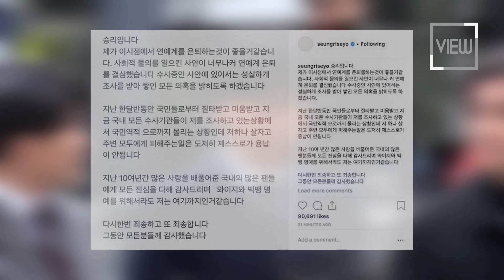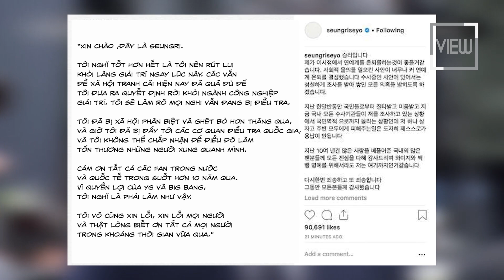Seungri tuyên bố chính thức rời khỏi Big Bang | SHOWBIZ | VIEW